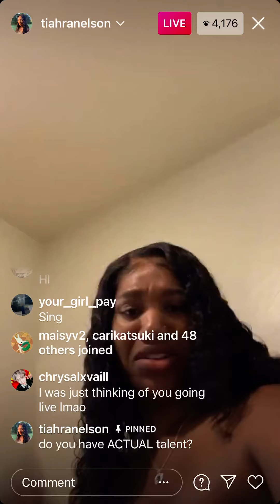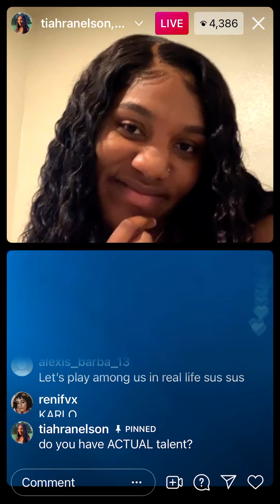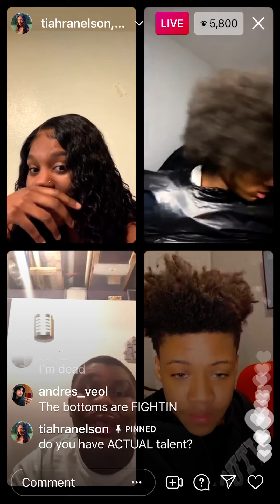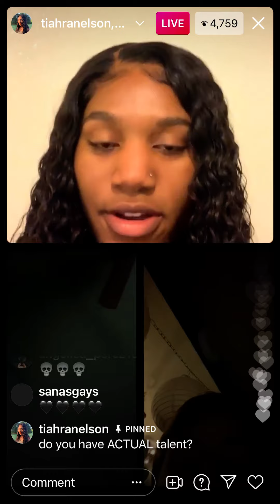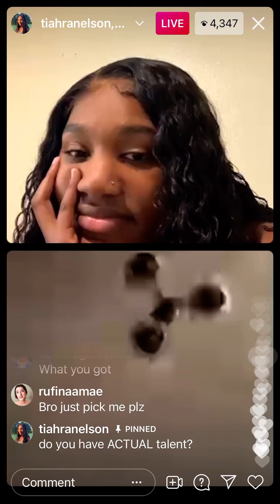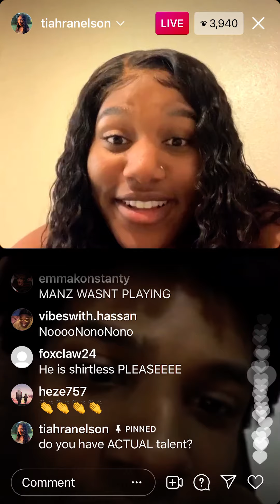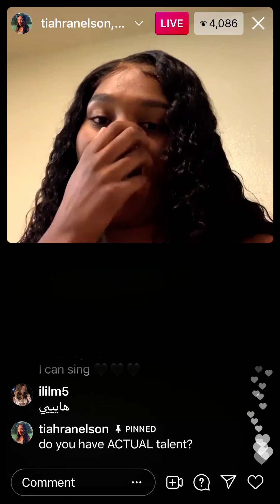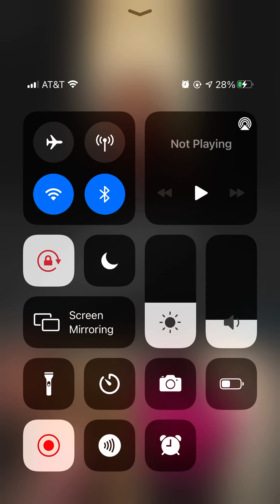TIAHRA NELSON (@tiahranelson) INSTAGRAM LIVE 4-28-21